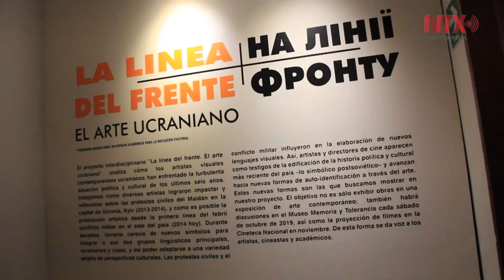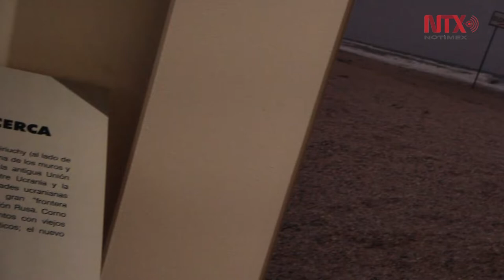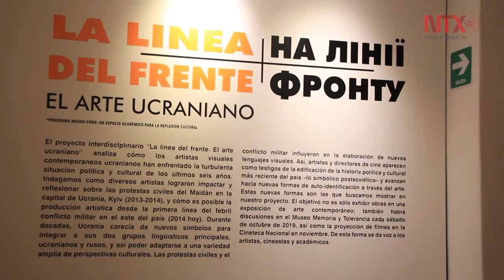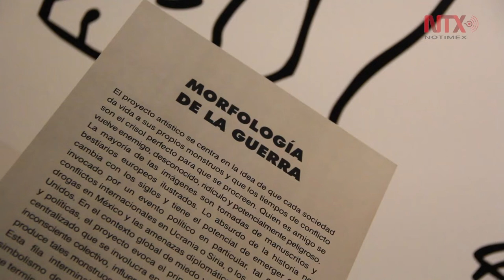La línea del frente, un reflejo de Ucrania y su gente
La exposición explora la situación del país desde las protestas cívicas en Kyiv con arte contemporáneo.